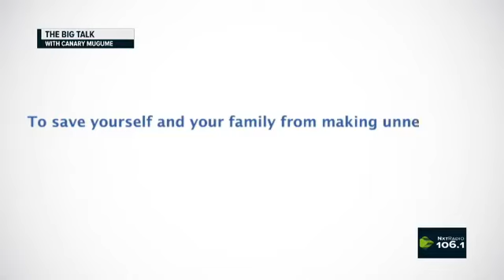FDC's stella Nyanzi and NUP people power's shamim explode in studio , click subscribe